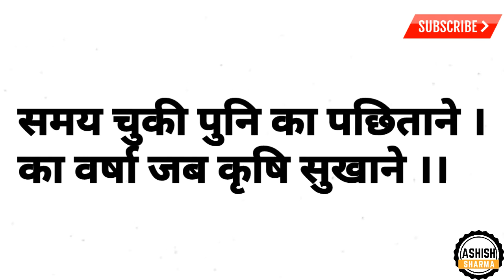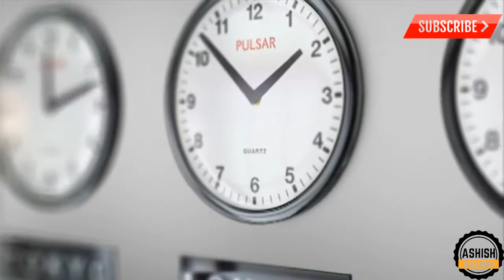How To Use Time In Hindi | Time Management Strategies For Success | समय की कीमत समझो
How To Use Time In Hindi
Time Management Strategies For Success
समय की कीमत समझो
Time

Hello Friends my name is Ashish Sharma and I welcome you on my youtube Channel As Wisdom

friends in this video I have explained to you the importance of time so please without wasting your time please watch this video till the end and please share and subscribe to our channel. thankyou very much.